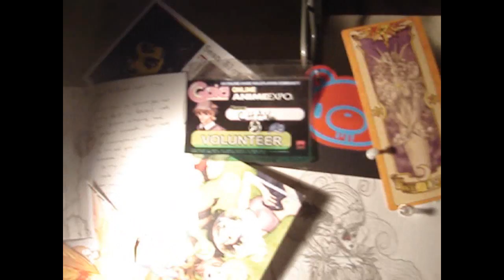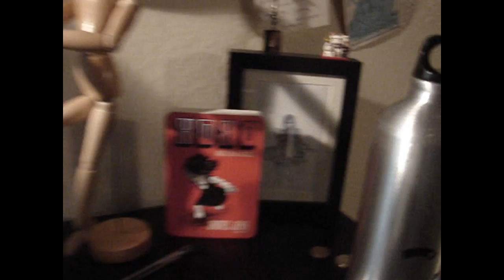eating grapes 4 my lovers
eating fresh grapes may prevent the accumulation of harmful oxidized cholesterol as well as the development of atherosclerotic lesions. naturally occurring antioxidants in fresh grapes known as poly-phenols are believed to be responsible for this beneficial impact. dino whores.